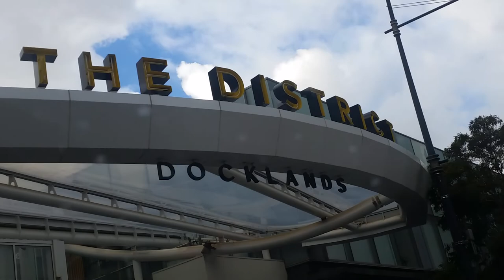HOW TO TRAVEL MELBOURNE AUSTRALIA MELBOURNE DRIVINGAROUND in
Driving around Melbourne docklands
Top 20 Destination
Mother and Son adventures is showing our lifestyle in many ways that we enjoy a lot of things to do in daily LIFE and to INSPIRED people, to appreciate everything in life and be grateful everyday and ENJOY LIFE IN VERY SIMPLE WAYS to LOVE, to CARE, to UNDERSTAND a any situation in life, to give a SMILE to everyone and be THANKFUL that we are here to see the WORLD with the HEART. MABUHAY!